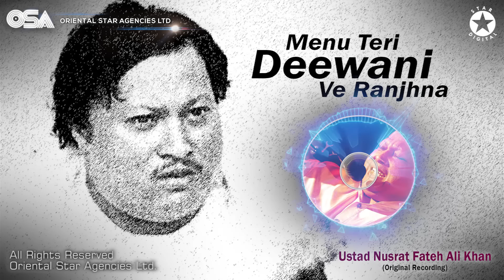Menu Teri Deewani Ve Ranjhna | Nusrat Fateh Ali Khan | complete version | OSA Worldwide